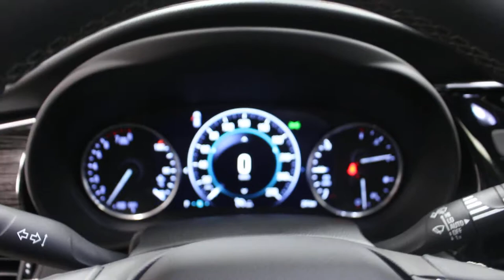2018 Buick Envision Turbo AWD